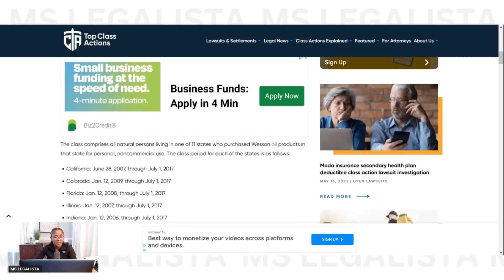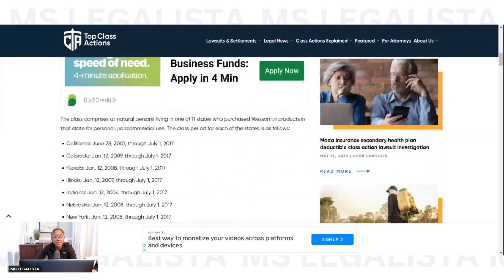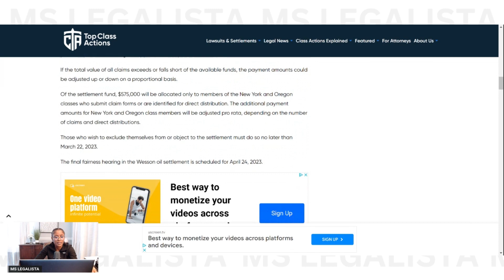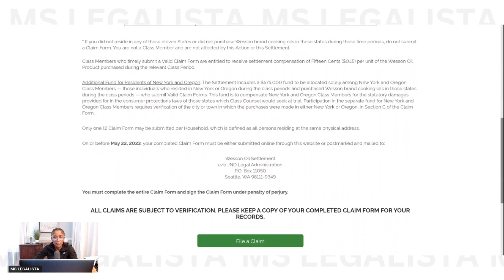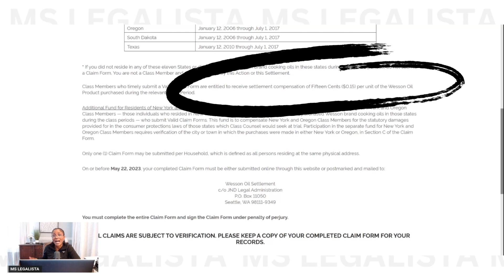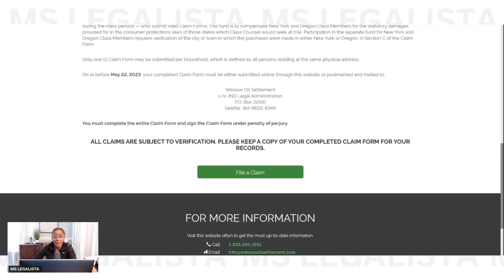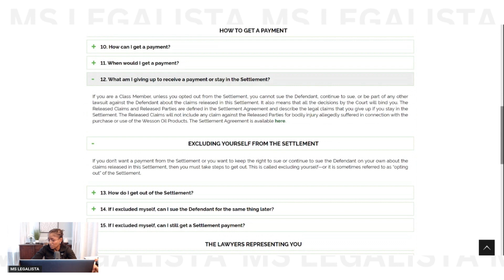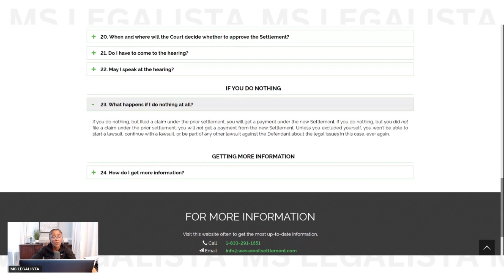Absolute Worst Class Action Settlement Ever...Here's What You Get 😱😡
The Wesson Oil Class Action Settlement. Here's what you get, and it isn't much!!!

While I am a North Carolina licensed attorney, I'm not your attorney.